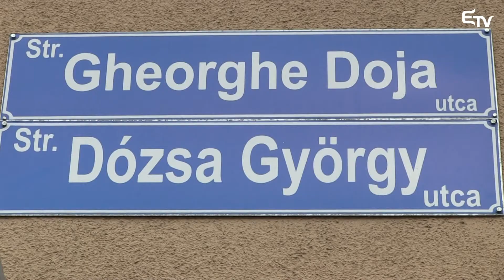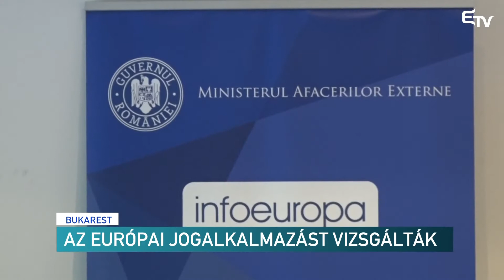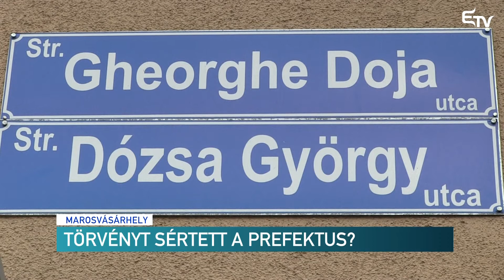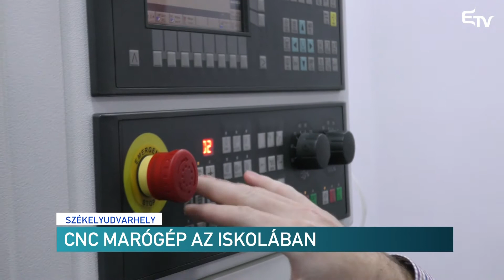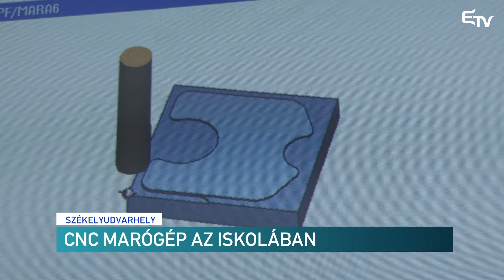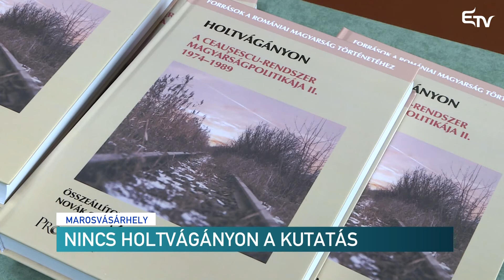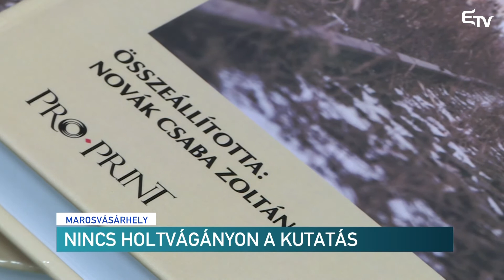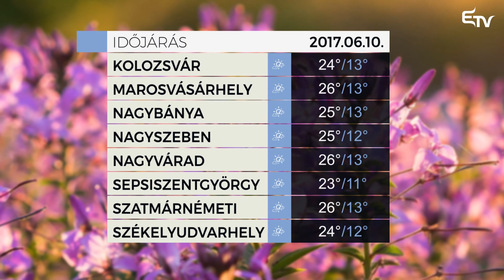Híradó 2017. június 9. – Erdélyi Magyar Televízió